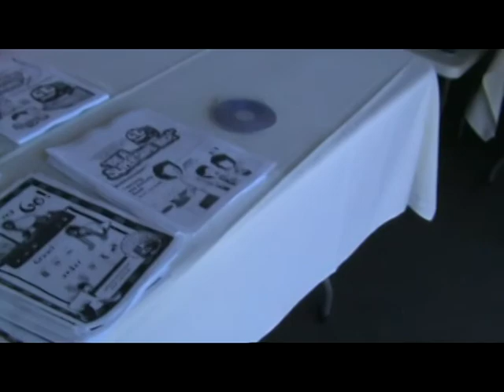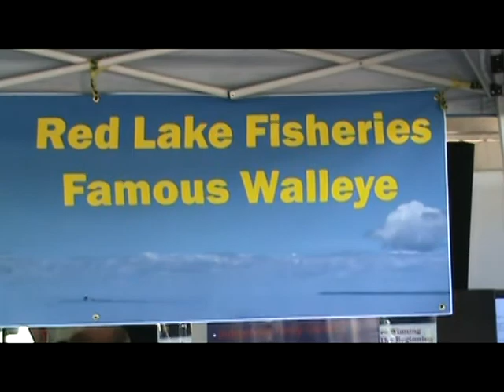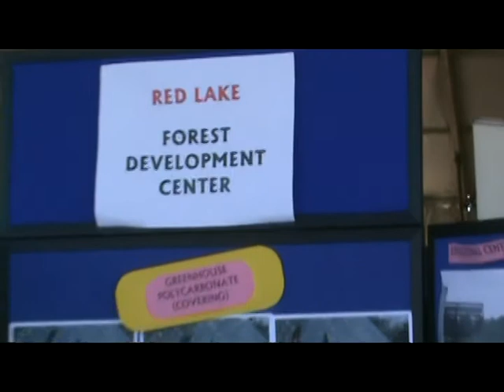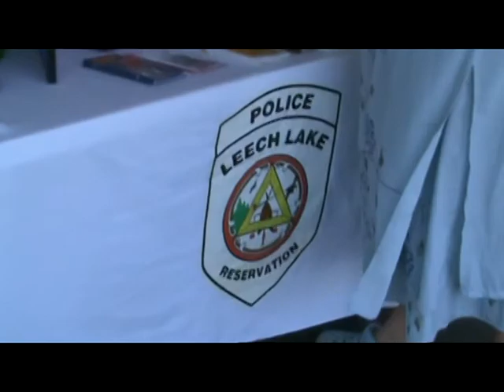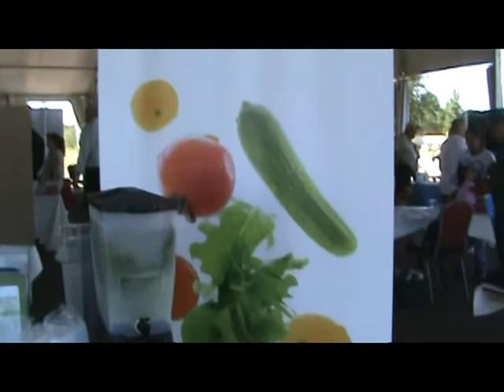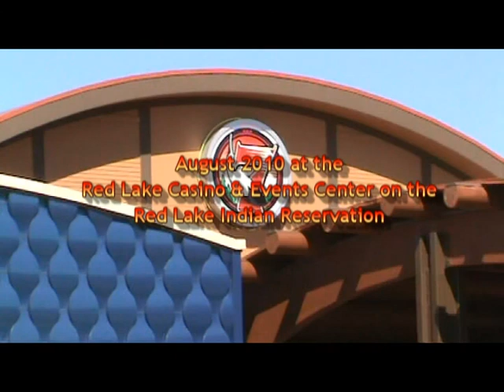2010 Northern Minnesota Reservation Economic Summit and Trade Show IV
2010 Northern Minnesota Reservation Economic Summit and Trade Show held on August 11th and 12th at the Seven Clans Casino & Events Center in Red Lake, on the Red Lake Indian Reservation.  The goal of this summit was to enhance business opportunities and foster economic growth from which Leech Lake, Red Lake and White Earth Tribal Nations will develop healthy and self-sufficient communities.  Working together as "One" will provide the resources to save valuable energy then ultimately GO GREEN.